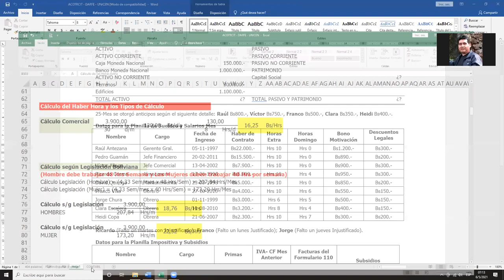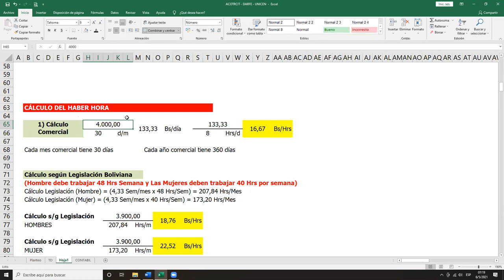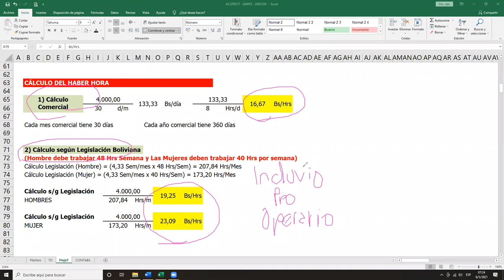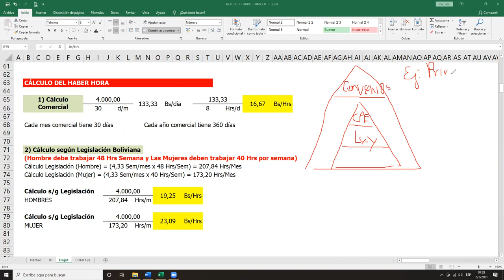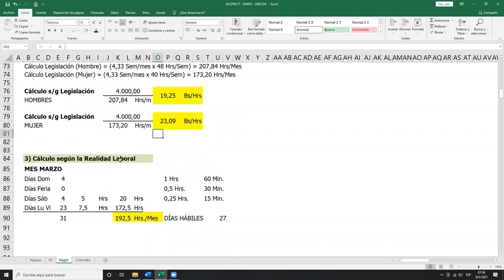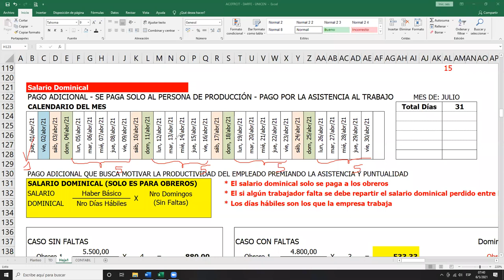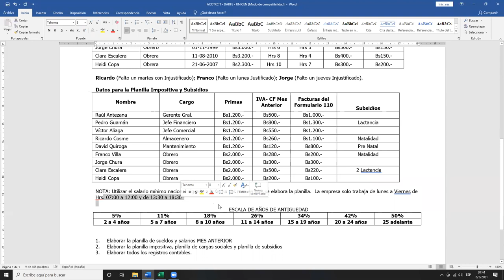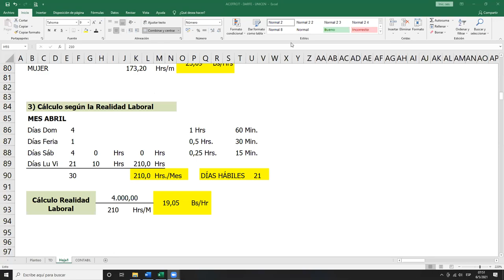Clase 20-Z1 Jue-06-May-21 UCE121-3CONTCOST Cálculo Haber Hora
20210506 C20 1 UCE121 3CONTCOST Cálculo Haber Hora